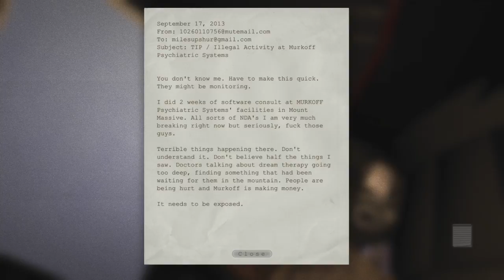Outlast!!!! Walkthrough EP1!!!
This is my first video Guys don't hate on me!! :) but anyway if you like this video and you want me to do more put in the comments down below what you want me to play and ill do it!!!